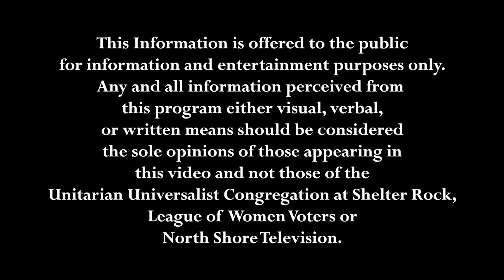North Hempstead (NY) Supervisor Forum — 19 Oct 2023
Jump to
8:45 Candidate Opening Statements
15:16 Q&A
1:23:24  Candidate Closing Statements

Candidates:
Jennifer DeSena
Jon Kaiman

The League thanks the Women's Group of the UUC-SR for co-sponsoring this forum, and for all the good work they do in our community.

The League of Women Voters, a strictly non-partisan political organization, does not support or oppose any political party or candidate. Its mission is to engage and educate voters, to promote political responsibility through informed and active participation in government, and to act on selected governmental issues after study, deliberation, and consensus. Our Voting Services team organizes these forums as part of our local, state, and national priority of "Making Democracy Work."

Note that the League retains ownership of this recording, with appreciation and license to North Shore TV. No other recording is allowed. No partial transcript or recording may be published without written permission from the League.